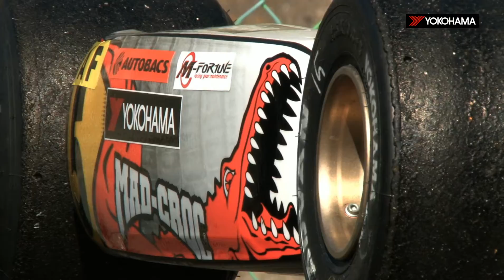YOKOHAMA Motor Sports Activities 2015 - Formula and Karting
2015年、YOKOHAMAはF3世界一決定戦が開催されるマカオグランプリに33年連続となるワンメイクタイヤ供給を果たしました。

同じくワンメイクタイヤ供給となった全日本F3選手権はドライバー部門でニック・キャシディ選手、チーム部門でPETRONAS TEAM TOM’S、エンジンチューナー部門で株式会社トムスがシリーズチャンピオンを獲得。

全日本カート選手権はヨコハマタイヤ装着の三村壮太郎選手が開幕戦（ツインリンクもてぎ）で初優勝。

2016年は国内トップカテゴリーの全日本スーパーフォーミュラ選手権シリーズにワンメイクタイヤ供給を開始します。

YOKOHAMA has long been a supporter of motor sports events around the world such as 62th Macau Grand Prix, Japanese Formula 3 Championship, Junior Karting Championship / FP-Jr Class, All Japan  Karting Championship / KF Class.

YOKOHAMA will be enthusiastically involved in many events again in 2016.

ヨコハマタイヤモータースポーツサイト